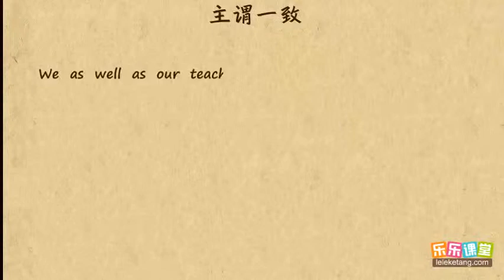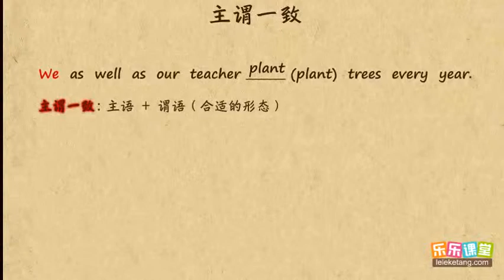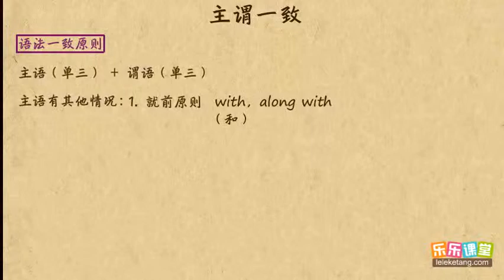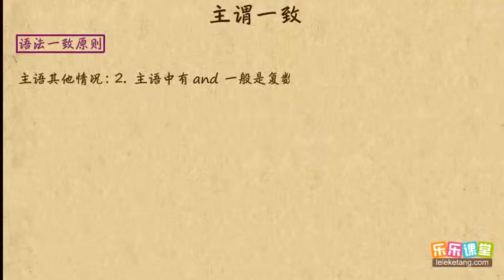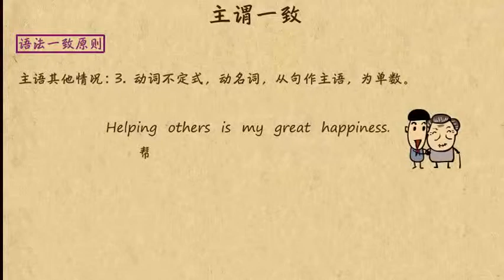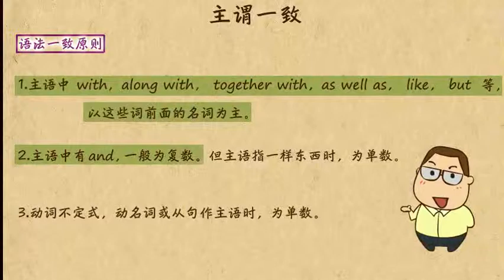29主谓一致（一） 英语语法学习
29主谓一致（一） 英语语法学习